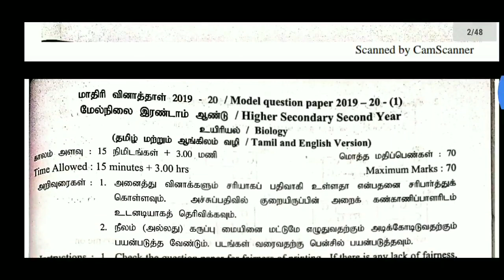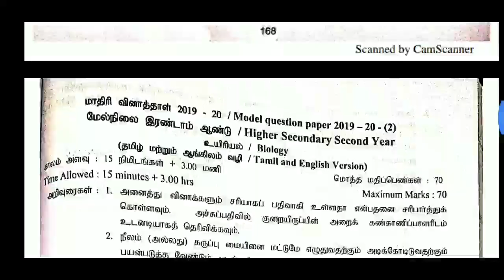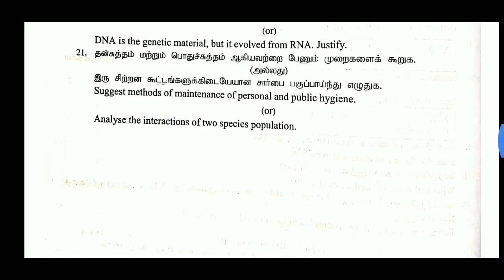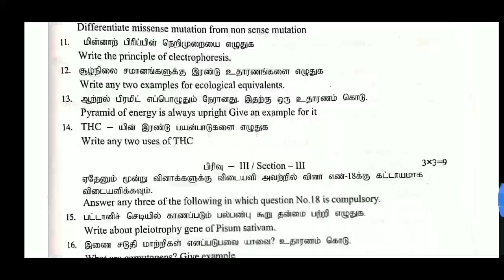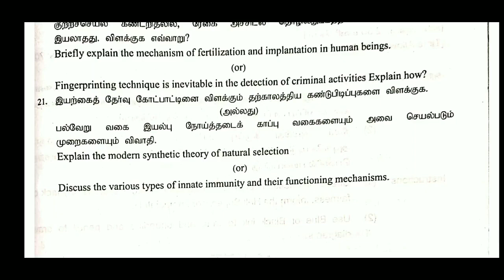||12th Biology|| PTA model question paper-2020||உயிரியல்|| மாதிரி வினாத்தாள் ||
Hi
Hello
Friends
12th Biology
PTA model question paper -2020